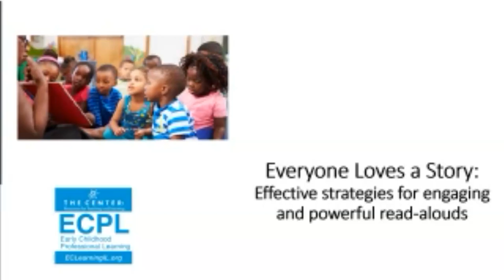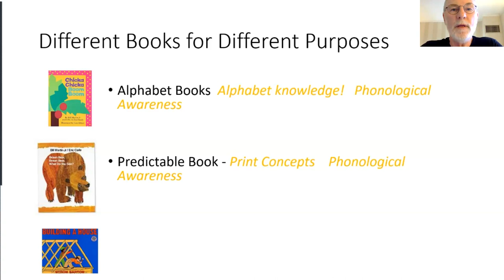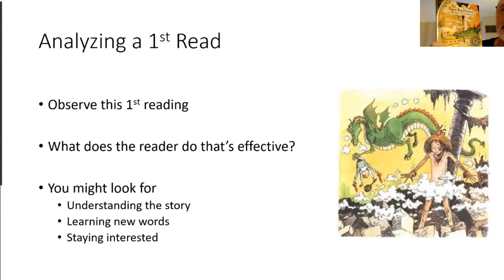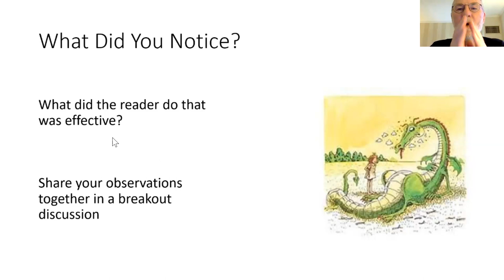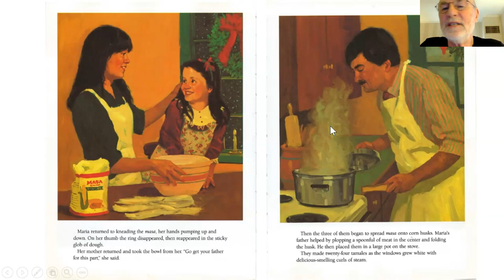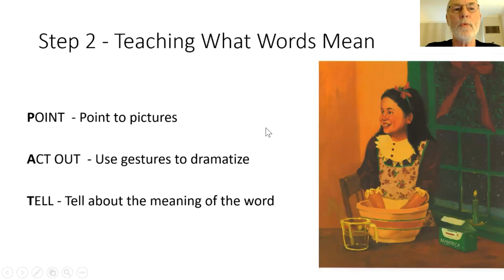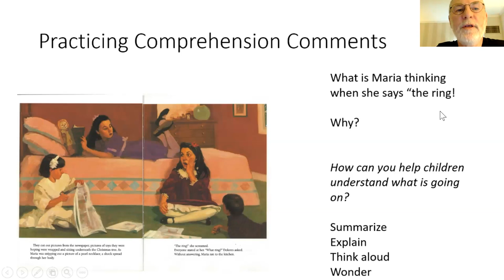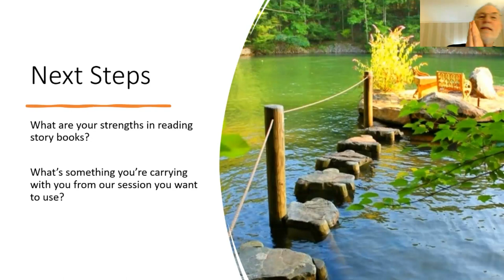Everyone Love's a Story! Effective Strategies for Engaging and Powerful Read-Alouds 12.4.23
We know that reading books with children builds literacy skills and makes lifelong readers.How can we help children be interested in and get the most out of story time?In this session we will explore how we can make complex story books understandable, enjoyable, and powerful for literacy learning.We will use “repeated interactive read-aloud” strategies so participants will gain a better understanding of the reading approaches behind Creative Curriculum and other widely used curricula.Resources for further study will be included.